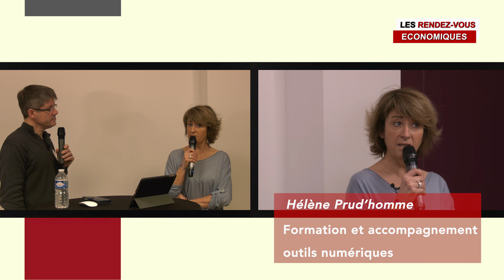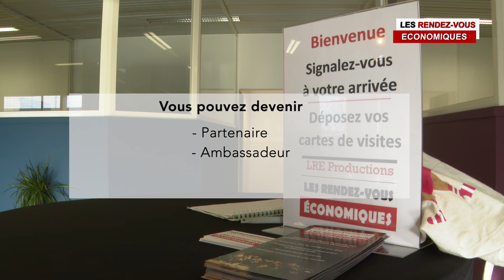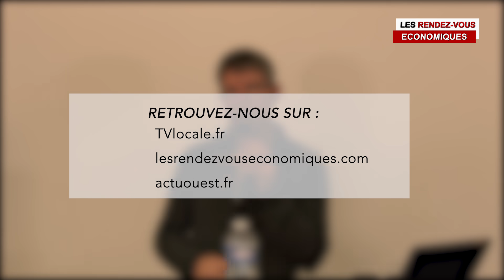HACOONA : Où en êtes-vous de votre présence sur les réseaux sociaux ?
Entrepreneurs de la région d'Ancenis et des Pays de La loire, vous êtes venus découvrir ce nouveau concept de réseautage professionnel : Les Rendez-vous économiques.
La première émission à donner la parole aux entrepreneurs et porteurs de projets.
Émilie Gaboriau nous a reçus dans l'espace HACOONA - Co-working, réunion, évènements, location de salle - et nous a présenté ce lieu atypique, installé face à la Loire et ouvert à toutes les TPE.
Est-ce indispensable au développement de son activité ?
Est-il possible de s'en passer ?
Qu'est-ce que le BAO ?
Autant de questions qui ont trouvés réponses parmi nos interviewés.
Merci à vous tous qui êtes passés devant les caméras de LRE productions :
Jean-François Marconnet - TechniUp -
Ronan Cuny - NAOLINK -
Marc Delpuech - Keller Williams -
Stéphane Peralta - S-Formations -
Laurent Mauvoisin - Manager -
Hélène Prud'Homme - Success By Hélène -
Manuella Mary - MM design graphic -
Audrey Bousquet - Créatrice AB Carré - et Barbara Greteaux - La sonnette qui chante

Et vous ?
Où en êtes-vous de votre présence sur internet ?
Rejoignez-nous sur nos prochaines émissions.

Calendrier des prochaines émissions :

Émission à l'Office Coffee le 13 mars 2020 de 8H00 à 10H00
Les Rendez-vous Économiques à l'Office Coffee se dérouleront le vendredi 13 mars 2020 de 8H15 à 10H00 sur le thème : « La qualité des services. où se situe votre curseur ?»  à l'Odysseo de Redon - 721 Avenue du Commandant l'Herminier, 44600 Saint-Nazaire - Dans un Hangar Réhabilité, Venez vous Détendre entre Collègues ou Amis à 2 pas de la Gare de St Nazaire. 40 dirigeants invités et 10 interviews réalisés, dans les conditions d'un direct, face caméras et en public -